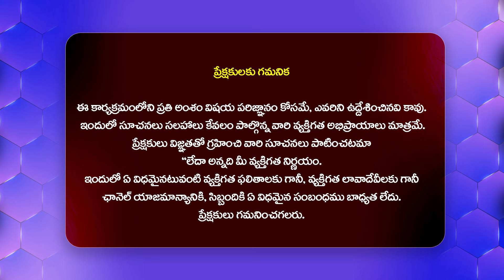Rama Sharma Dasara Navaratri Pooja Vidhanam 2024 || Devi Navaratrulu Special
Watch► Rama Sharma Dasara Navaratri Pooja Vidhanam 2024 || Devi Navaratrulu Special